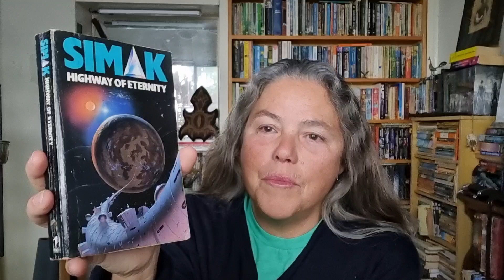Highway of Eternity by Clifford D. Simak; book review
After a brief foray into classic Crime/Mystery here I am again with my long term favourite genera Classic Sic-fi. A really good book, and I believe the last book, from an excellent author.